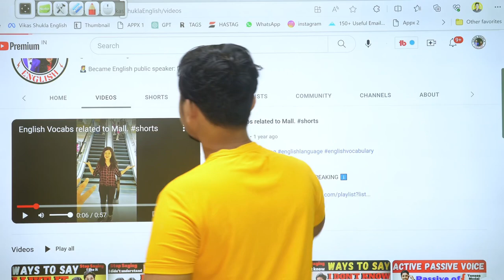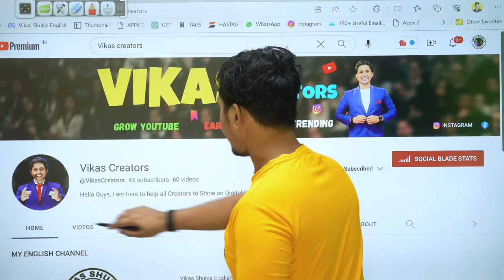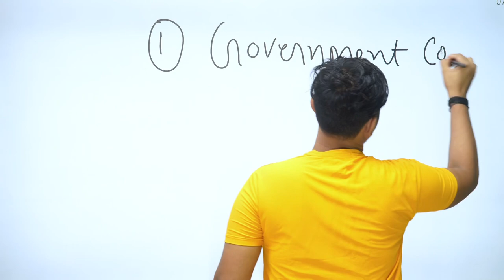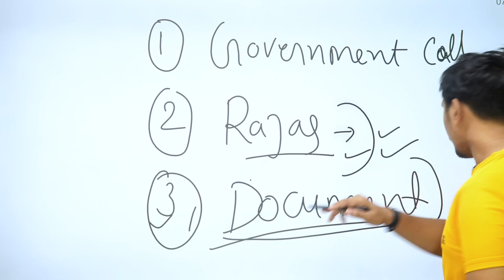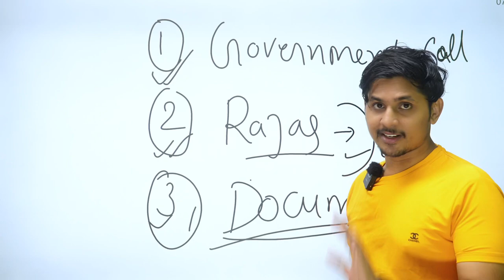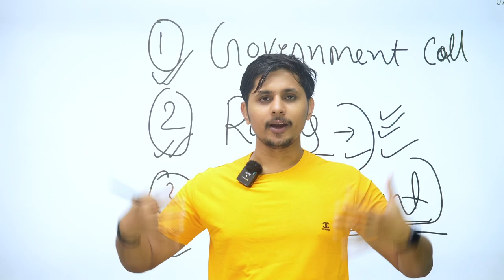YouTubers को कैसे मिलेगा ₹5Lakh सरकार से | Where to apple?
govt giving money to influencers,rajasthan government scheme,government employee youtube channel,rajasthan government scheme 2022,rajasthan government new influencers scheme in 2023,rajasthan government scheme list 2022,indian youtuber,govt employee can earn money from youtube,josh money,rajasthan,how to make money online,make money online,harsh reality of government job,teenager youtubers,latest government schemes,rajasthan university,new government schemes